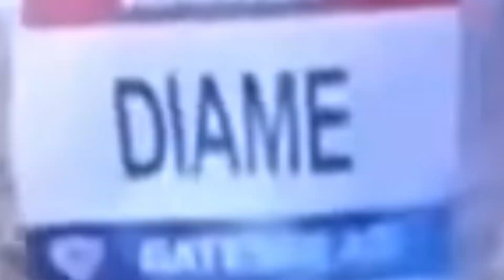FATIMA DIAME POP #07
Back on track with the next  FatIma Diame DISCOTEK exclusive vid from SERIES #07!
Fatima Diame, the NUMBER 1 Spanish female top athlete of the  track & field competition, going all out on this poppin’ POP track!

@World Athletics

RELATED CONTENT:
NUFF RESPEk @SefChol@TrackTribe    FOR FONKY BEAT!